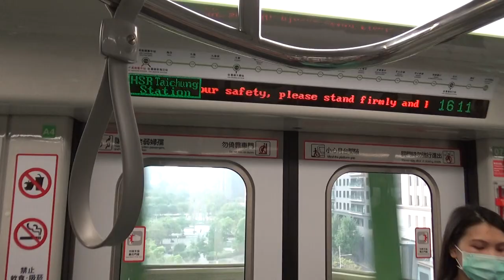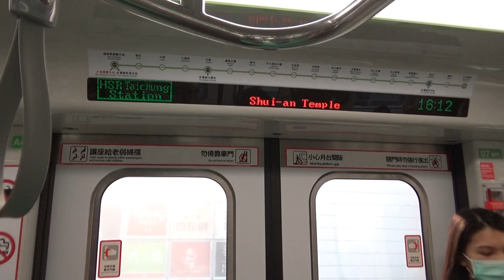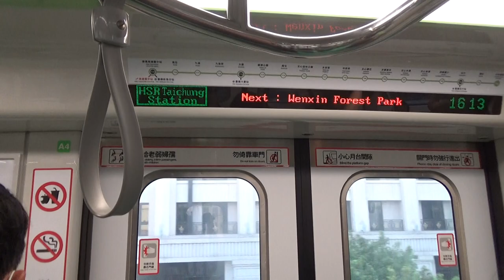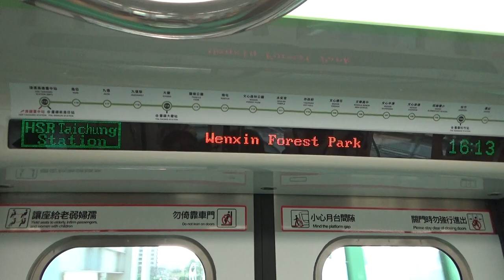|安哥生活日誌| [台中捷運] 25/26 往119高鐵台中站 110市政府→112文心森林公園